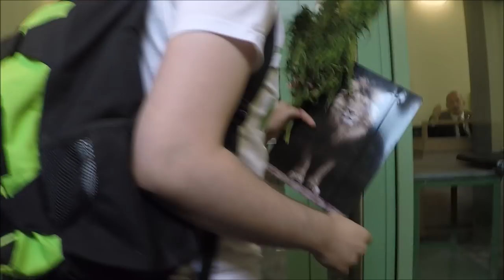MARIHUANA dla premier Beaty Szydło (część 2/2) | PRZEMEK ZAWADZKI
Druga część pierwszego odcinka z serii, w której będę zwracał uwagę na kwestie związane z ograniczaniem przez rządzących wolności obywateli. Jedni nazwą moje metody nieposłuszeństwem, inni zwykłym idiotyzmem, a ja po prostu świadomym sprzeciwem wobec niesprawiedliwego prawa oraz działaniem na rzecz walki z absurdami prawnymi.

Dość dziwna sytuacja. Minąłem sobie MSZ, KPRM, Centralne Laboratorium Kryminalistyczne, Ambasadę Ukrainy i w efekcie masę wszelakich funkcjonariuszy uzbrojonych po zęby. Ja gotowy i spakowany, a tu nic jakby nastała legalizacja.

Dodam, że słyszałem (na nagraniu w tle też jest) jak w Kancelarii Premiera wzywano policję, a mnie spokojnie spacerującego po mieście z krzakiem nikt nie zatrzymał. Nie wiem czy to dobrze czy też źle, bo jak tak namierzają faktycznych, niebezpiecznych przestępców, to walka z terroryzmem może być naprawdę tylko teoretyczna.

Zdradzę, że ta historia w pewnym sensie będzie miała swój ciąg dalszy. Zainteresowanym polecam włączyć powiadomienia.

PS Spałem w ciuchach, z kamerką pod poduszką i spakowanym plecakiem przy łóżku, co jakiś czas przebudzając się i sprawdzają czy drzwi nadal na zawiasach. Jak oni mnie nie odwiedzą, to chyba ja odwiedzę ich.

PAMIĘTAJ! Uprawa i posiadanie marihuany jest w wielu państwach przestępstwem. Autor nie zachęca do nielegalnych lub ryzykownych zachowań, a film służy wyłącznie do celów edukacyjno-informacyjnych.